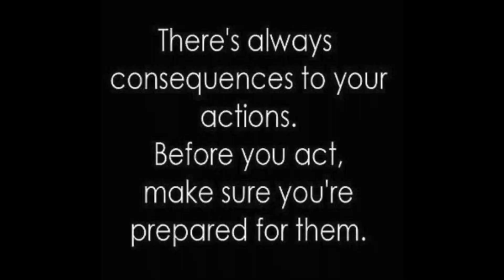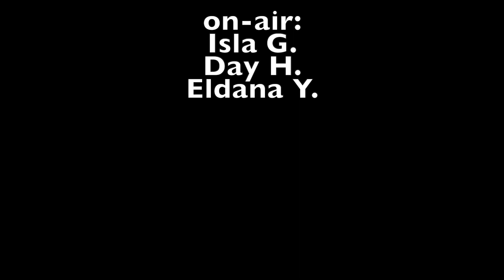SRS News 12 10 21